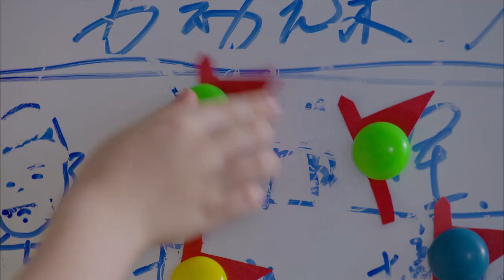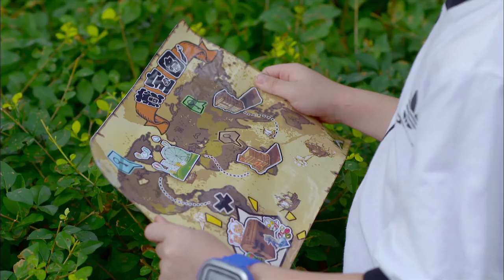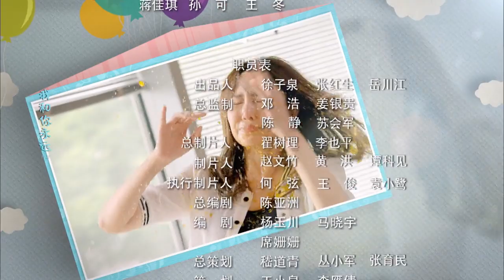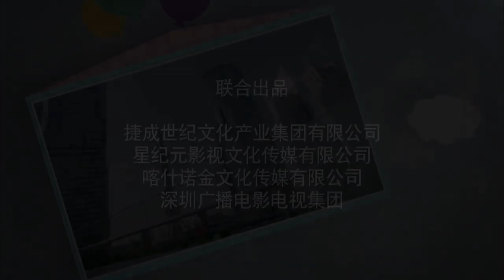女婿别跑 15丨2019必看的伦理剧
讲述了一个中国典型的“四二一”家庭中，因小孙子的成长而引发的亲情“血战”。故事中萌爷与萌娃的组合成超萌视觉差，小夫妻与父母之间的摩擦，一波未平一波又起，每位家庭成员的诉求要如何平衡？而小孙子独特的视角和想法最后让众人醒悟，其实生活没那么简单，也没那么复杂。在笑料百出的冲突中，家庭成员们逐渐得到了成长与改变，最终一家人过上了和睦幸福的生活。